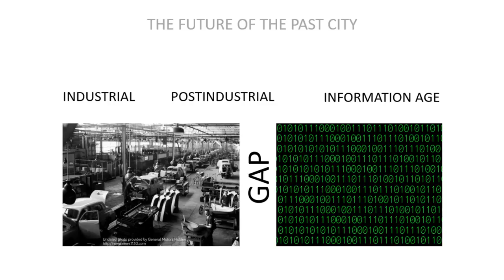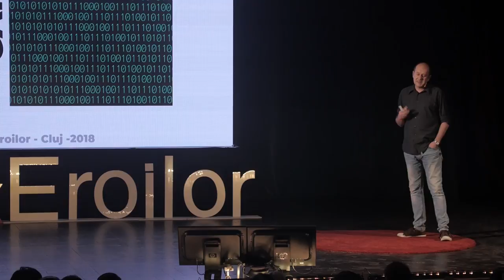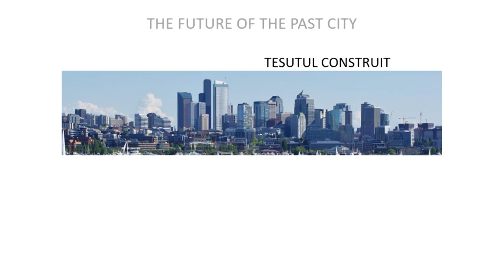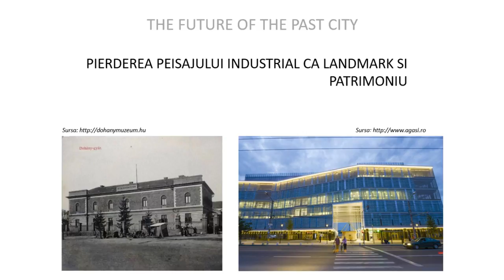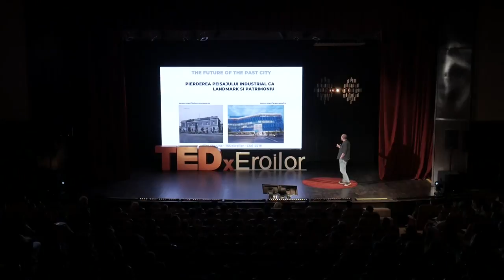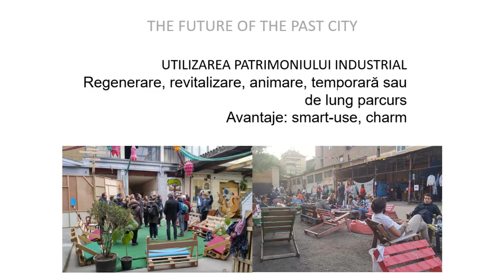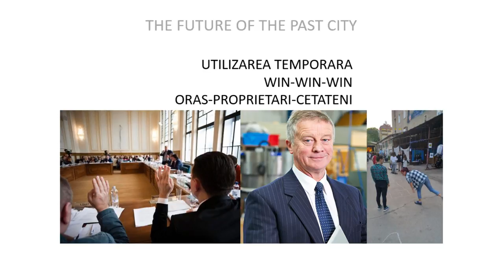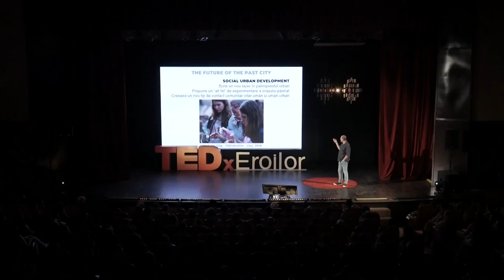The Future of the Past City | Dan Clinci | TEDxEroilor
Ce se întâmplă cu spațiile inerte dintr-un oraș? Prin ce modalități le putem valorifica? Dan Clinci este arhitect implicat în dezvoltarea urbană. Din 2014, face parte din colectivul Urbannect, care derulează programe de reintegrare a spațiilor inerte ale orașului prin animarea acestora cu activitate culturală și comunitară. Din 2017 își dedică o mare parte din energie dezvoltării conceptului H33, un hub social cultural a cărui scop este de a aduna energii creative care să găsească un mediu de manifestare într-o fabrică dezafectată. Dan Clinci este arhitect implicat în dezvoltarea urbană. Din 2014, face parte din colectivul Urbannect, care derulează programe de reintegrare a spațiilor inerte ale orașului prin animarea acestora cu activitate culturală și comunitară. Din 2017 își dedică o mare parte din energie dezvoltării conceptului H33, un hub social cultural a cărui scop este de a aduna energii creative care să găsească un mediu de manifestare într-o fabrică dezafectată.

Dan Clinci este arhitect implicat în dezvoltarea urbană. Din 2014, face parte din colectivul Urbannect, care derulează programe de reintegrare a spațiilor inerte ale orașului prin animarea acestora cu activitate culturală și comunitară. Din 2017 își dedică o mare parte din energie dezvoltării conceptului H33, un hub social cultural a cărui scop este de a aduna energii creative care să găsească un mediu de manifestare într-o fabrică dezafectată. This talk was given at a TEDx event using the TED conference format but independently organized by a local community.